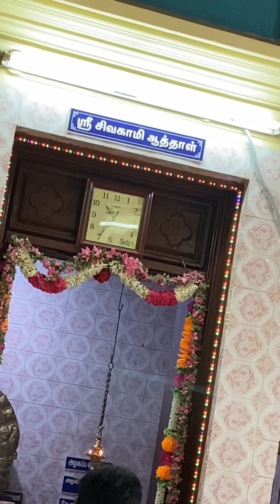சால்வையைக்குப் பதில் தட்டில் சிறிய பிள்ளையாரோ அல்லது நினைவுப் பரிசோ கௌரவிக்கலாம்/All good